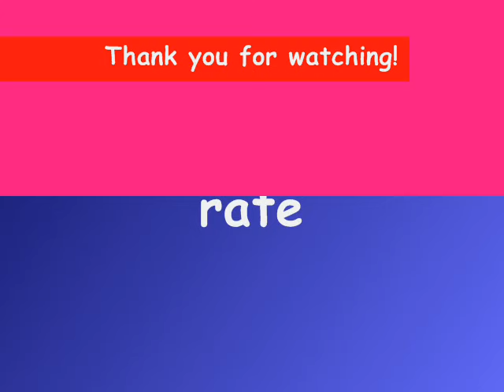◕‿ ◕ 1✿ Hair Progress 2007-2010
hair progress from 2007-Aug 2010